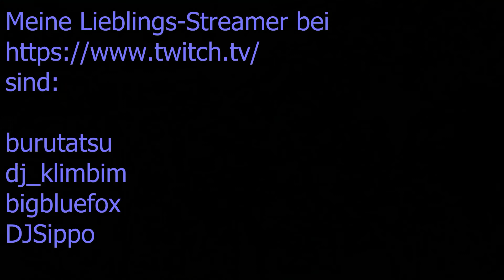FurryLivestream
Hier habe ich mal erklärt, welche Livestream-Kanäle ich gerne schaue.
Man kann so von zu Hause aus mit anderen Leuten die bei sich zu Hause sind live Musik hören, schreiben, sprechen und auch sehen.